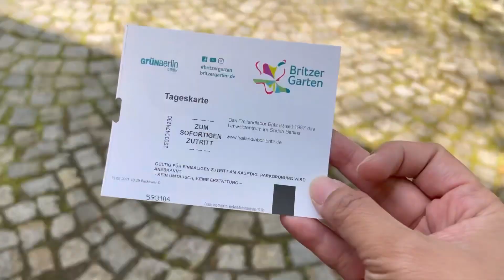How I spent my one day off / Emmalyn / Vlog / Germany